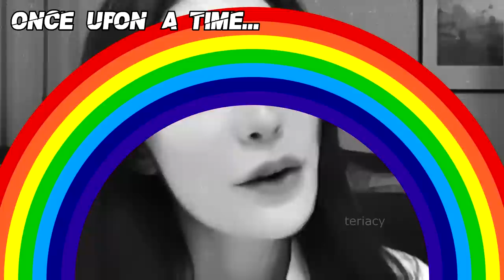rainbow gang being gay legends for 5 minutes straight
this video was very much needed

(some clips and subtitles are from twitter and youtube - hamster island, aistu, nudeehive, sanwantan, mgtqueens, mgtgirlies, j anne, pm variety, highwayturtle go follow their accounts, channels!!) thank you :D